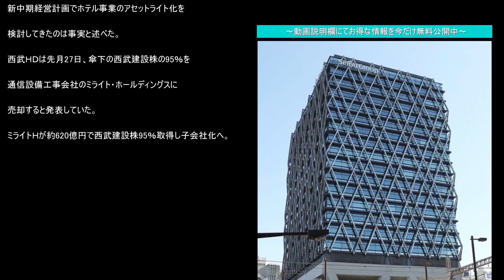西武ＨＤがホテルなど30施設をＧＩＣに売却、1500億円規模－報道